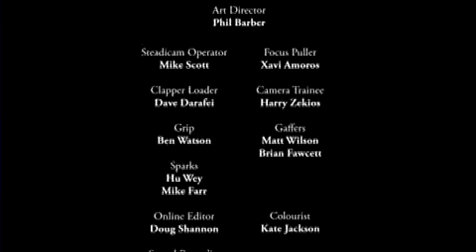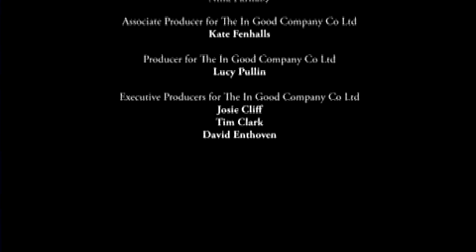@@ Robbie Williams @@ Kiss me